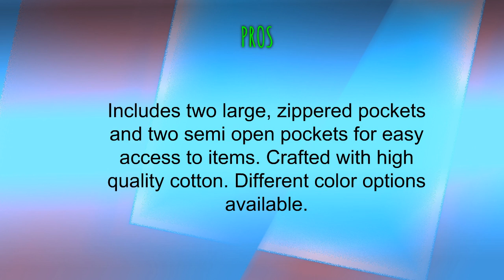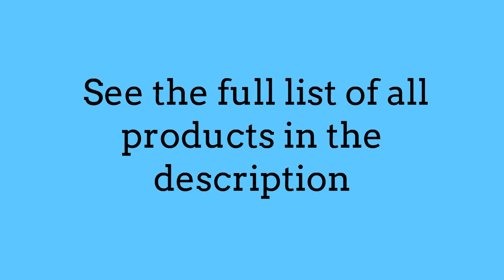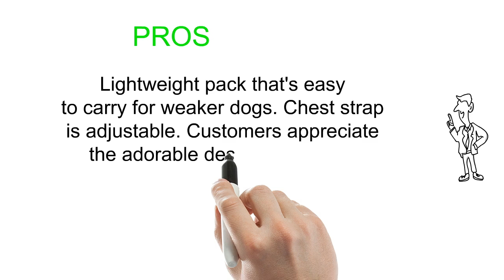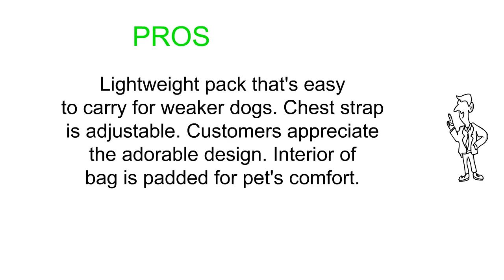Reviews of Dog Backpacks - Best Dog Backpacks Can Buy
3. OneTigris Dog Pack Hound Travel Camping Hiking Backpack Saddle Bag Rucksack for Medium & Large Dog
2. Daypak Dog Backpack Hiking Gear For Dogs by Outward Hound
1. BUYITNOW Cute Pet Backpack Harness Travel Outdoor Hiking Adjustable Leash Saddlebag for Small Dogs